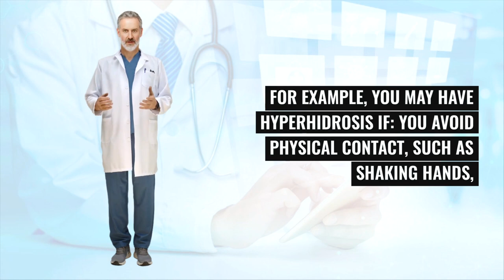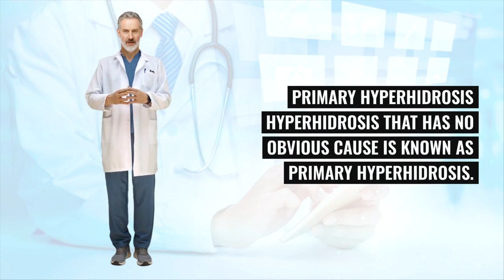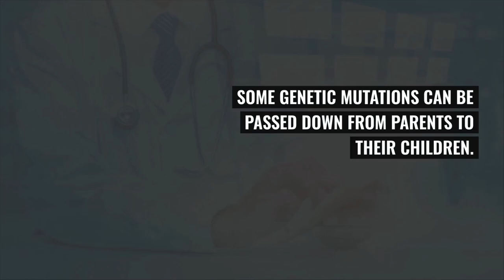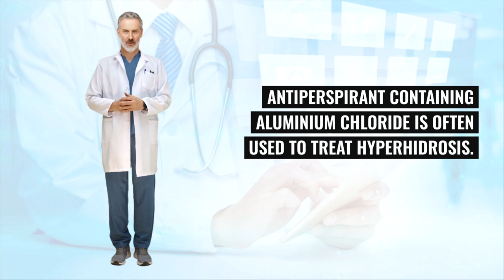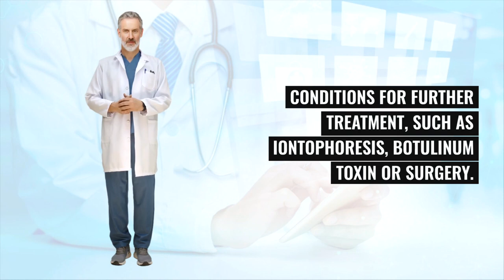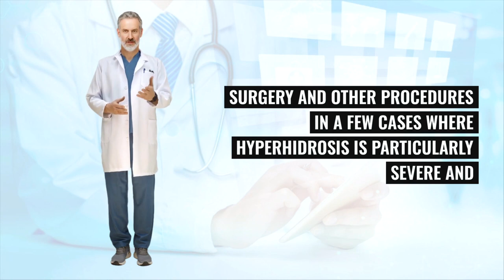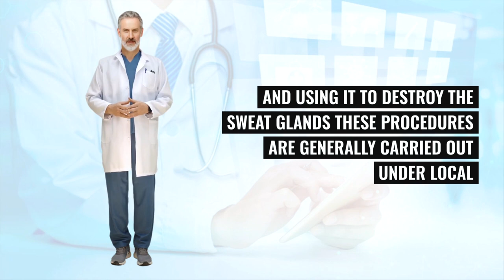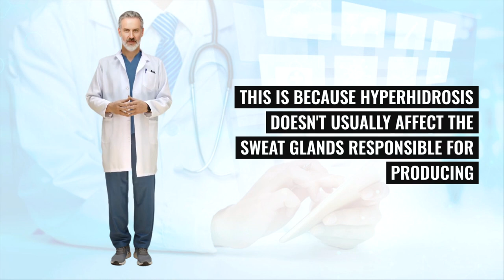Hyperhidrosis Understanding and Managing Hyperhidrosis | Excessive Sweating Demystified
Understanding and Managing Hyperhidrosis: Excessive Sweating Demystified

Hyperhidrosis, a condition causing excessive sweating, can affect the entire body or specific areas like armpits, palms, feet, face, chest, and groin. Typically, both sides of the body are equally impacted. While not usually a health hazard, it can lead to embarrassment, distress, and even anxiety or depression.

Excessive sweating becomes a concern when it disrupts daily life. Signs of hyperhidrosis include avoiding physical contact, skipping activities like dancing or exercise, and facing difficulties in tasks like using keyboards or driving.

Primary hyperhidrosis, with no clear cause, is thought to be a nervous system issue. Secondary hyperhidrosis, however, can stem from various factors like pregnancy, menopause, anxiety, certain medications, low blood sugar, hyperthyroidism, or infections.

Treatment strategies start with non-invasive options like strong antiperspirants and lifestyle adjustments, such as wearing light clothes, avoiding triggers like alcohol or spicy foods, and choosing black or white clothes to minimize sweat visibility. If these are ineffective, treatments like iontophoresis, botulinum toxin injections, and in rare cases, surgery, are considered.

Hyperhidrosis is common, affecting between 1-3% of people. Primary hyperhidrosis often begins in childhood or after puberty. It might be linked to the sympathetic nervous system, responsible for controlling automatic bodily functions, including sweat regulation. Eccrine sweat glands, more abundant in areas commonly affected by hyperhidrosis, are thought to be overly activated in this condition. Genetics may also play a role.

Secondary hyperhidrosis, caused by identifiable factors, can start suddenly and generally affects the whole body. Its triggers include hormonal changes, anxiety, certain medical conditions, and some medications.

Managing hyperhidrosis involves lifestyle changes like avoiding known sweating triggers, using special antiperspirants, and wearing appropriate clothing. Medical treatments range from prescription antiperspirants to medicines that block sweat gland activation. For severe cases, dermatologist consultations, iontophoresis, or surgery might be recommended.

Hyperhidrosis can also impact mental health, increasing risks of depression and anxiety. Addressing emotional wellbeing is crucial for those living with this condition.